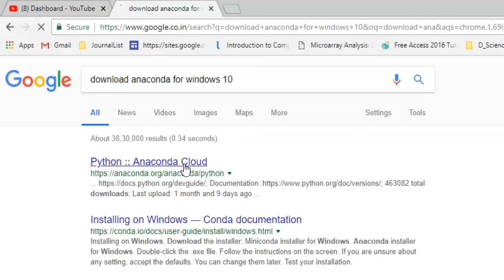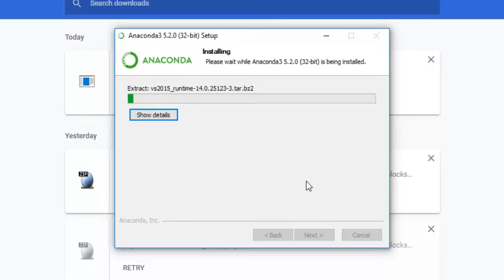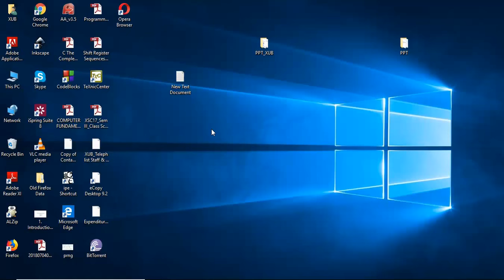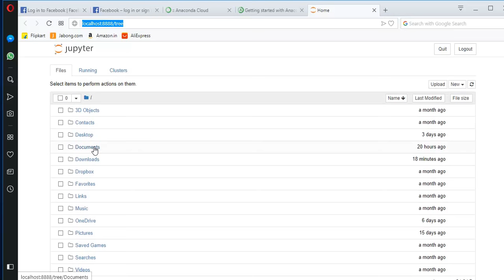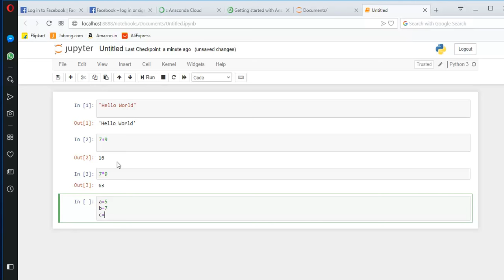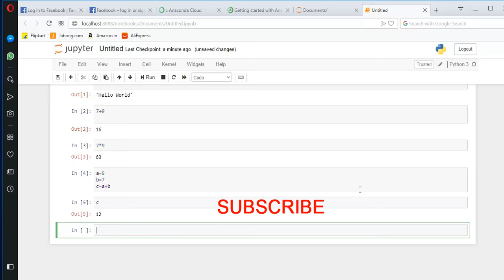Python #1: Anaconda Installation and Run first Code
Anaconda Installation and Run first Code in Python.